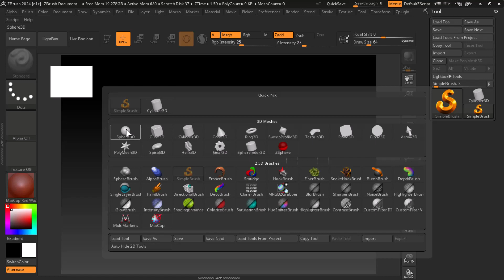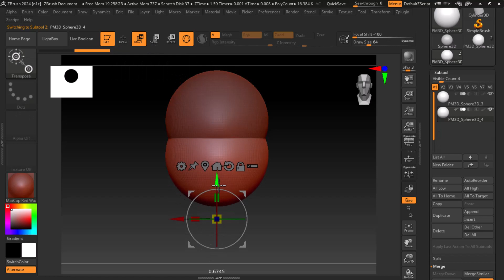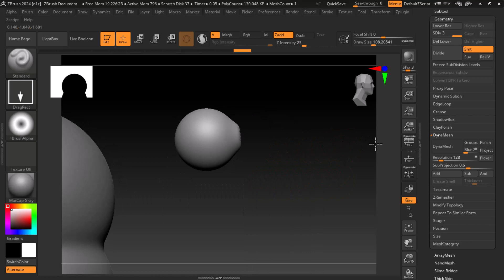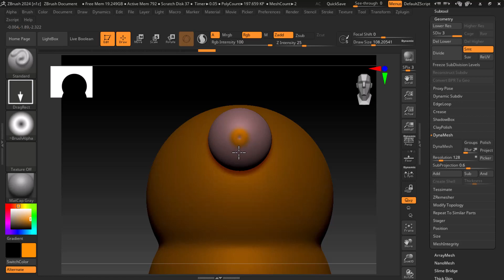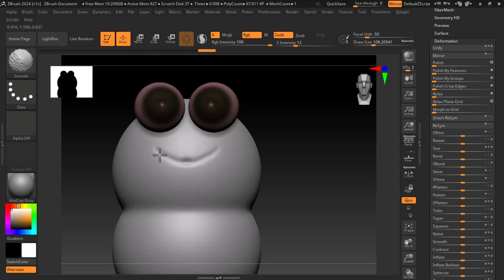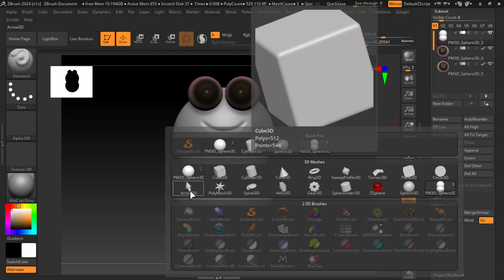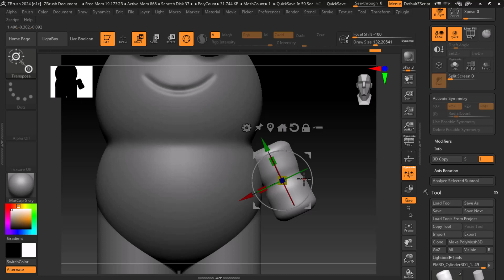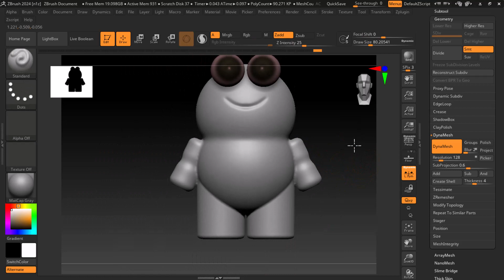zbrush tutorial 2024 | toy sculpting